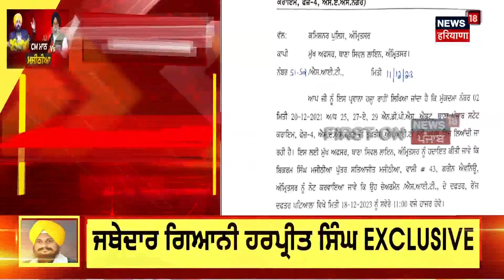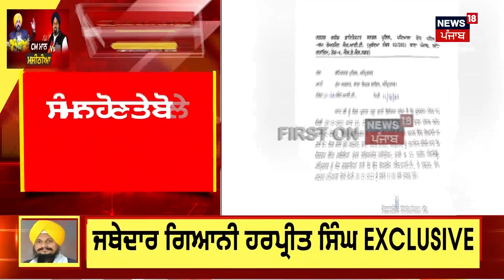Latest News | ਸ਼ਾਮ ਦੀਆਂ ਵੱਡੀਆਂ ਤੇ ਤਾਜ਼ਾ ਖ਼ਬਰਾਂ | Farak Tan Painda Hai | Punjab News | News18 Punjab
ਮੱਧ ਪ੍ਰਦੇਸ਼ 'ਚ ਸ਼ਿਵਰਾਜ ਯੁੱਗ ਦਾ ਅੰਤ ਹੋ ਗਿਆ ਹੈ। ਮੋਹਨ ਯਾਦਵ MP ਦੇ ਨਵੇਂ ਮੁੱਖ ਮੰਤਰੀ ਹੋਣਗੇ। ਵਿਧਾਇਕ ਦਲ ਦੀ ਮੀਟਿੰਗ 'ਚ ਨਾਂਅ 'ਤੇ ਮੁਹਰ ਲੱਗ ਗਈ ਹੈ। ਰਾਜੇਂਦਰ ਸ਼ੁਕਲਾ ਤੇ ਜਗਦੀਸ਼ ਦੇਵੜਾ ਡਿਪਟੀ CM ਨਿਯੁਕਤ ਹੋਣਗੇ। ਮੋਹਨ ਯਾਦਵ ਊਜੈਨ ਸਾਊਥ ਤੋਂ ਵਿਧਾਇਕ ਹਨ। ਸ਼ਿਵਰਾਜ ਸਰਕਾਰ 'ਚ ਰਹੇ ਚੁੱਕੇ ਨੇ ਹਾਇਰ ਐਜੂਕੇਸ਼ਨ ਮੰਤਰੀ। ਨਰੇਂਦਰ ਸਿੰਘ ਤੋਮਰ ਵਿਧਾਨ ਸਭਾ ਦੇ ਸਪੀਕਰ ਹੋਣਗੇ।News18 Punjab